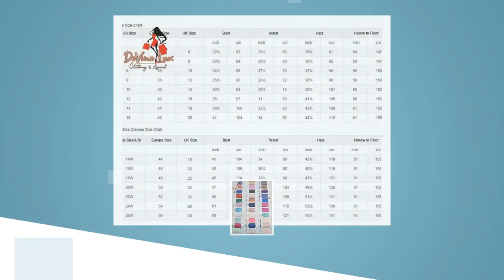Devine Lux Pretty Yellow 3D Flower Prom Gown Elegant Round Neck A Line Long Custom Made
1. The delivery time is around 15-45 workdays in normal for most countries. There may be a little delay during the busy time. 3. e-EMS/EMS In normal case, the delivery time is 5-15 days for most countries. The Brazil may be around 30 days. It according to the customs of different countries. 4. Special Line to France, UK, AU and most European countries The package will sent by EMS in China and DPD in destination. It takes 5-7 workdays to arrive to the destination. It is free of customs fee in normal. If you choose this shipping way, the postage will around $10 -$15. 5. Aramex to Saudi Arabia, Qatar, United Arab Emirates, etc It is a fast delivery way for the above countries. Only cost around 5-7 days on delivery. But the postage will be about $20-30 6.The Four Main Expresses. DHL, UPS, TNT, Fedex